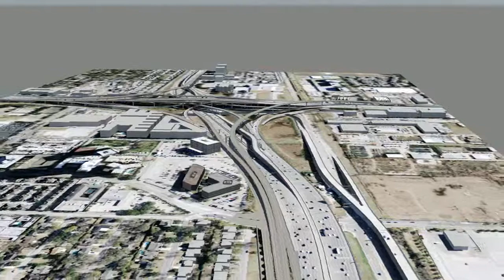I610 Orbit 3D rendering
I610 - US59 multilevel Interchange, Houston TX